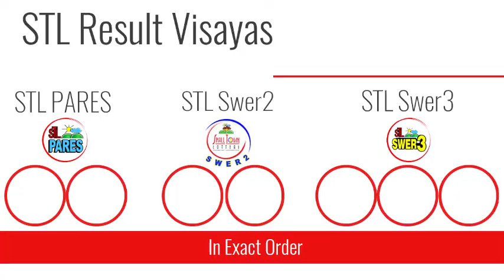STL Result Today June 25, 2021 3pm Draw VISAYAS AND MINDANAO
Here are the PCSO STL Lotto results for June 25, 2021 (Pares, Swer2,Swer3).